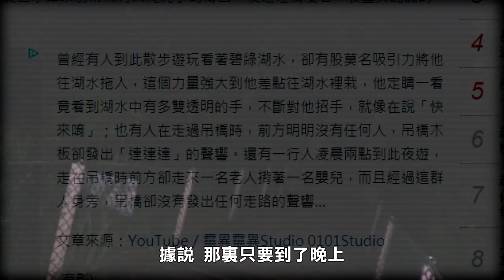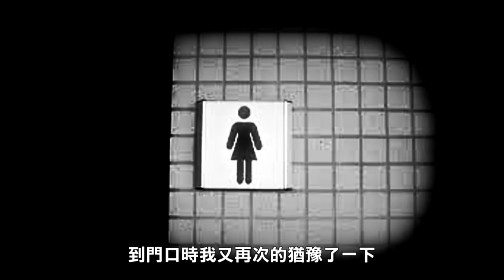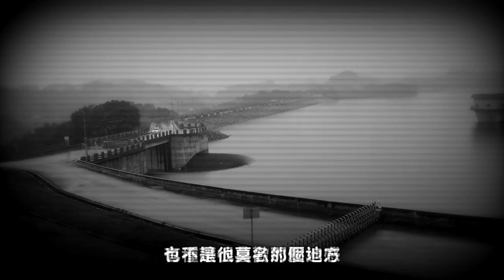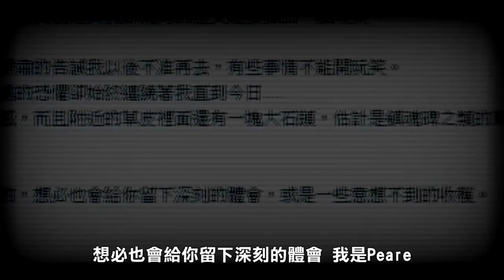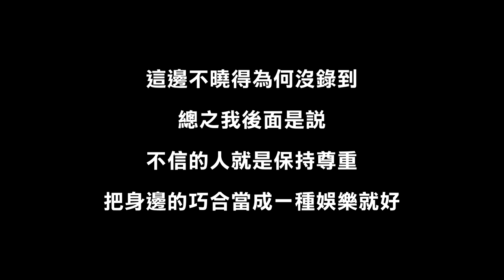【都市傳說】寶二水庫鬧鬼吊橋！深夜進行召魂儀式！(王狗)